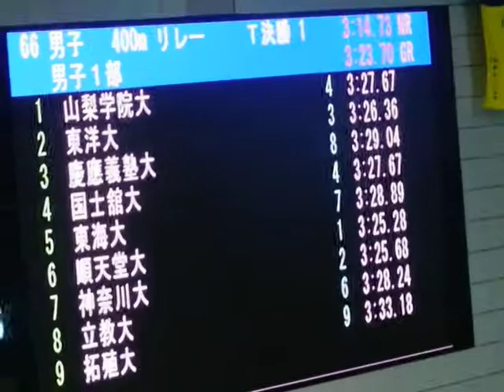男子4×100ｍフリーリレー T決勝 （江原・原田・重森・永尾） 第86回関東学生選手権水泳競技大会